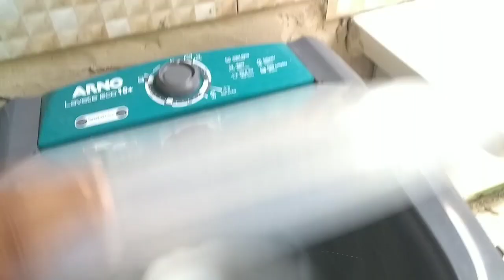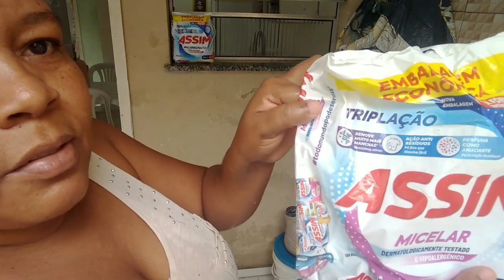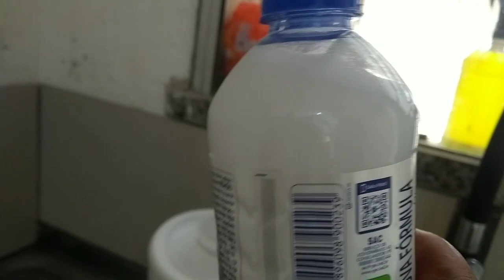CANSEI! FAXINA COMPLETA NA CASA/ESTAVA UM NOJO/5 HORAS FAXINANDO E LIMPANDO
Músico: @iksonmusic

eu sou Jeovana Veloso,  moro em Aracaju atualmente,  mas sou baiana
compartilho um pouco do meu dia à dia, e das minhas experiências

Tudo posso naquele que mim fortalece